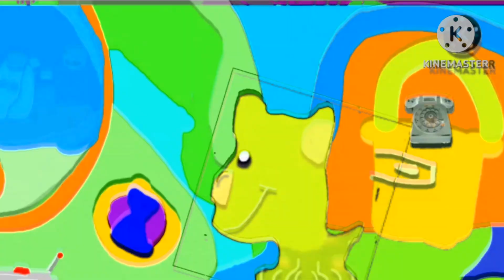Blue's Comet Sneak Peek (Remade) in G Major Reversed & Speeded Up